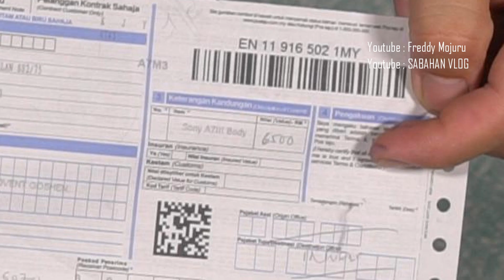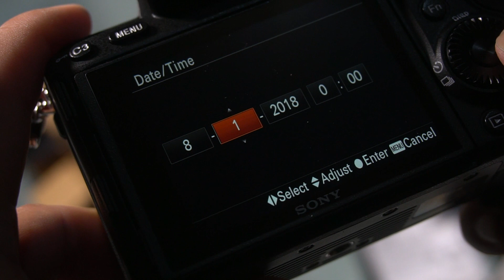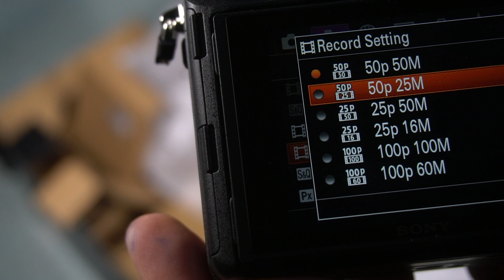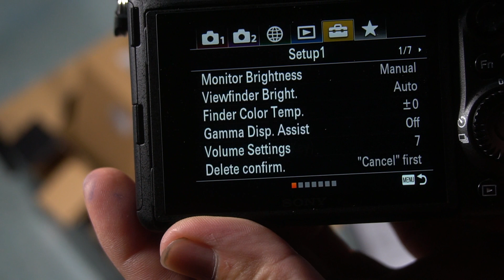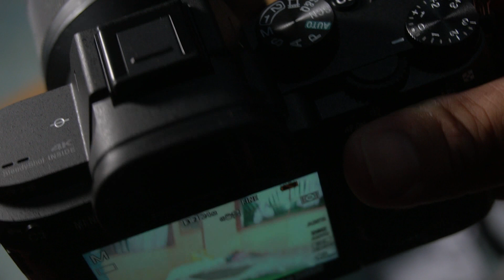Unboxing Camera Baru Beli _ Vlog 229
follow facebook page : Borneo Wedding Studio